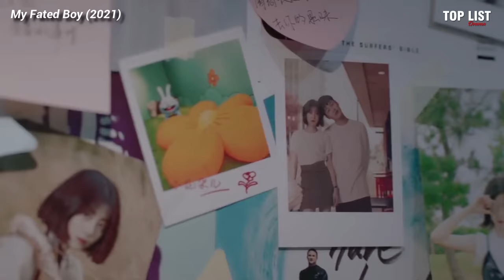Top 10 Chinese Drama With Sexual Intimacy Part 2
Detail :

0:00 Introduction
0:29 My Fated Boy
1:35 Mysterious Love
2:56 Why Women Love
3:57 Love in Time
4:39 Dating in the Kitchen
5:37 Perfect and Casual
6:27 My Little Happiness
8:12 Well Intended Love
9:06 My Girlfriend Is an Alien